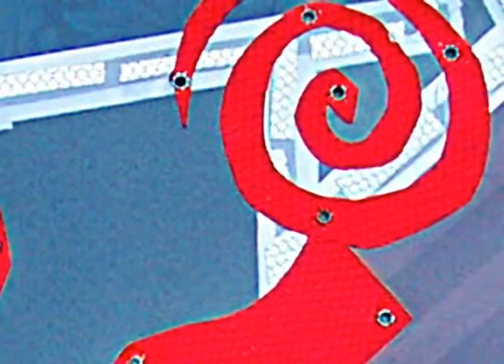Evil Elvis (Guitarsplat)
2007 ArtMusic #32